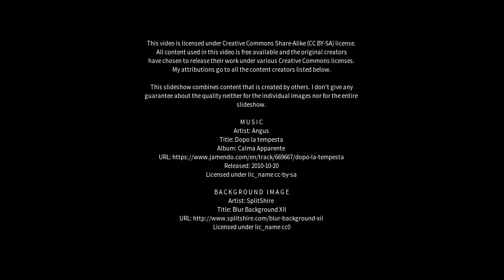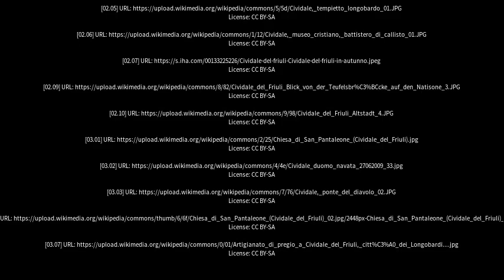Best places to visit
Best places to visit - Cividale del Friuli (Italy) Best places to visit - Slideshows from all over the world - City trips, nature pictures, etc.